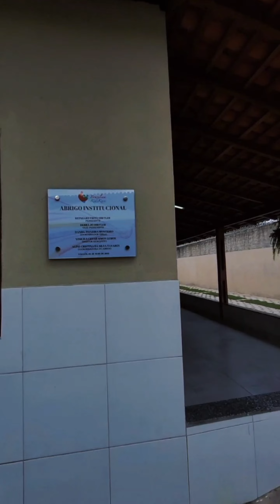BKK | Eröffnung des Waisenhauses am 04 05 2023 in São Luíz - wo alles begann....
Es war hier in São Luíz, wo der Traum, Kinder zu retten, begann.

Vor vielen Jahren konnte ich die erbärmliche Realität sehen, in der die Kinder hier lebten, und ich konnte sie nicht ignorieren.

Und wenn ich heute sehe, wie Gott die Arbeit unseres Vereins BKK gewürdigt hat und wie er für alles gesorgt hat, kann ich nur DANKBAR sein.